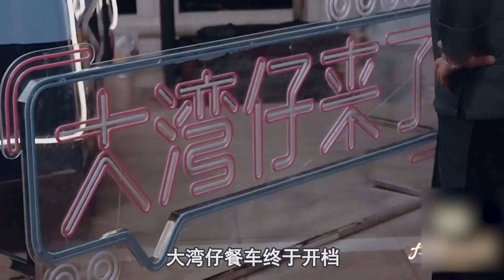谢天华满级情商：单膝跪地陪玩素人小男孩，语言艺术劝退食客